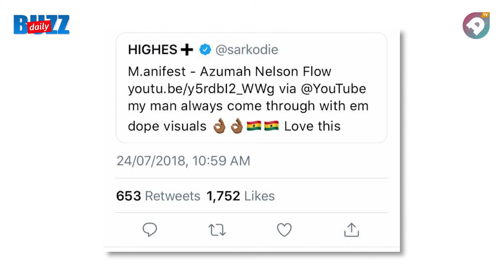Sarkodie & M.anifest beef ends! | Daily Buzz! | AmeyawTV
Ameyaw TV brings you up to date with the latest news and trends in Ghana and beyond.

We have exclusive videos, interviews, live shows, music videos, funny videos, opinions and more out of Ghana and Africa.